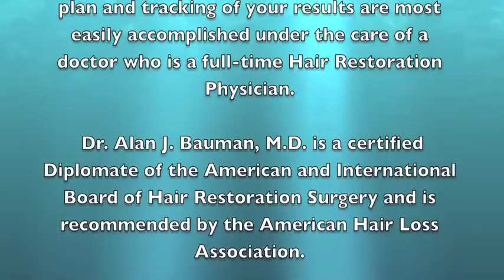Female Hereditary Hair Loss Treatment & Genetic Testing - Palm Beach FL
- Hair loss affects tens of millions of American women, but new diagnostic procedures, effective treatments and tracking methods are available.

LaserCap delivers an effective, clinical dose of laser therapy anywhere, anytime because it is the first cordless, rechargeable, portable laser that has 224 separate laser diodes (not LEDs) that fits conveniently under a standard baseball hat.  Laser treatments with LaserCap are 30 minutes, every other day. 650nm wavelength, 5mW per laser diode. Laser therapy does not regrow dead hair follicles, but it makes weaker hair follicles produce thicker, stronger and longer hair fibers.  All laser patients should be measured in three areas using a HairCheck(TM) Cross sectional hair bundle measurement tool.

Female Androgen Sensitivity Genetic Testing is performed to determine if a women is likely to experience severe female hereditary hair loss and predict a post-menopausal woman's response to the off-label treatment finasteride (propecia).  The female Androgen Sensitivity test is performed in minutes in the doctor's office using a cheek swab.

To learn more about Hair Restoration Physician, Dr. Alan J. Bauman, M.D.